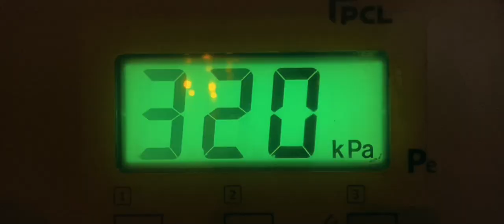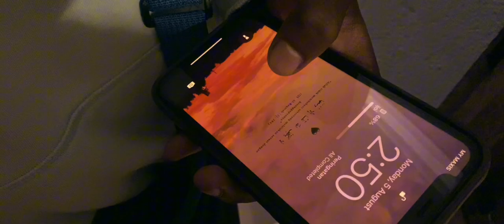(MALAY) CERITA HANTU MY S2 EP2 (Kenapa Abang Tinggal Sayang)